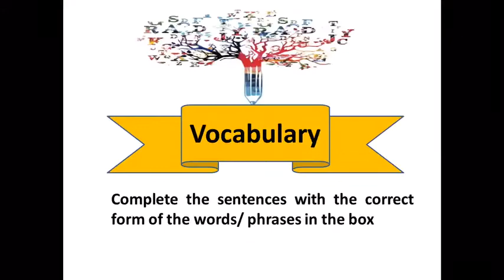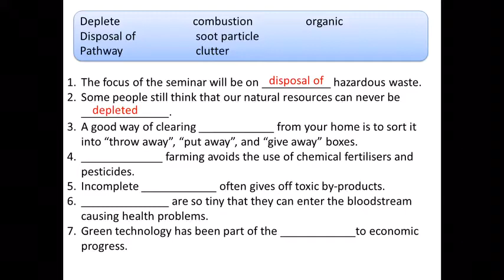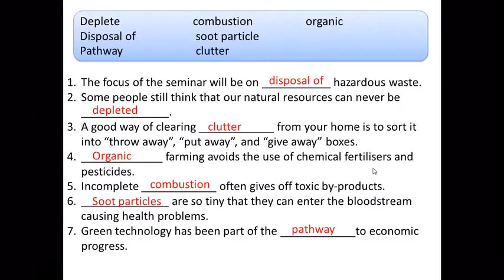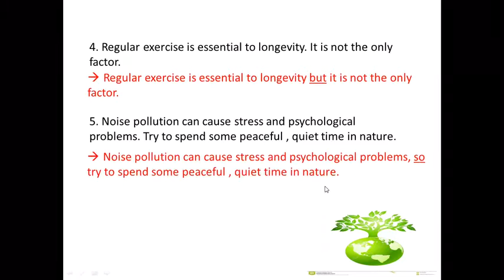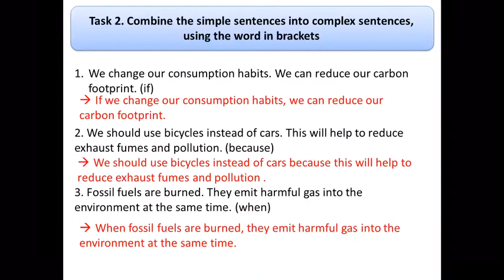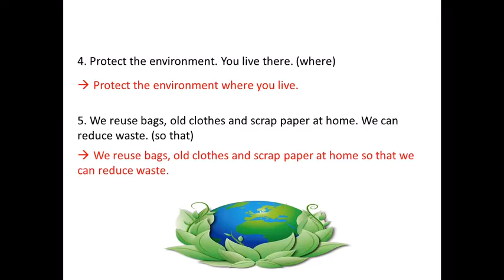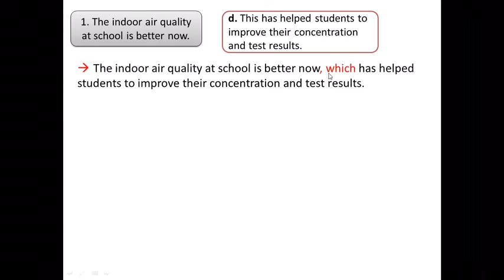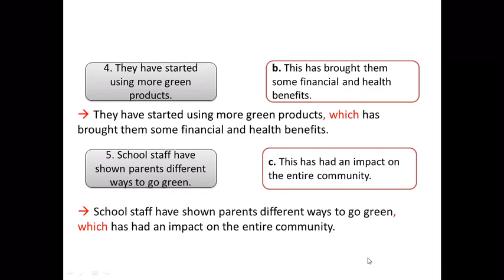UNIT 3 THE GREEN MOVEMENT LOOKING BACK GRADE 12 10 YEARS